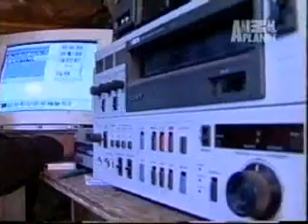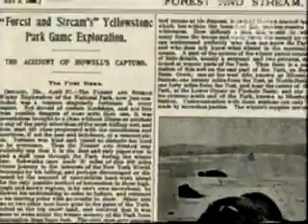BUFFOLOS IN YELLOW STONE PARK 1